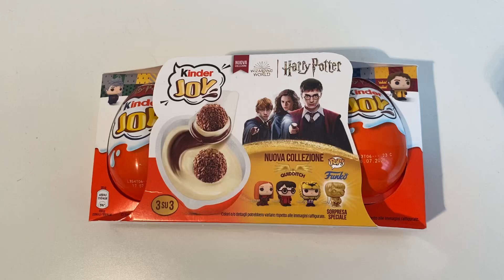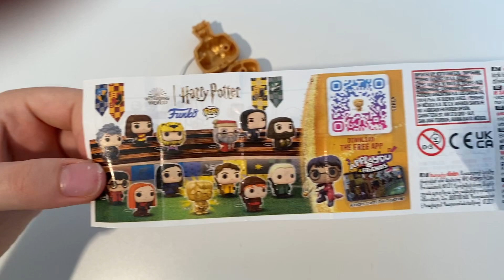ASMR Unboxing Harry Potter kinder joy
chocolate unboxing egg kinder ASMR Unboxing harry potter kinder joy video opening. We opened a chocolate surprise dedicated new collection and showed the surprise inside. . ASMR is a fun and relaxing experience because it allows us to hear the natural sounds of the Opening. Unboxing is an anti-stress experience. The daily life of all of us is very hectic and stressful. We must try to fight the stress. sit back in your comfortable armchair with a cup of hot coffee and relax by watching ASMR Unboxing harry potter kinder joy video. We recommend following a balanced diet. Chocolate contains a lot of sugar and should be consumed with caution. I’m an ADULT Barbie Collector. My videos are intended for a 13+ audience. This must be stated to comply with COPPA Children’s Online Privacy Protection Rule. So if you are younger that 13, please close this video and access YouTube Kids where you will find videos that are made for Kids.